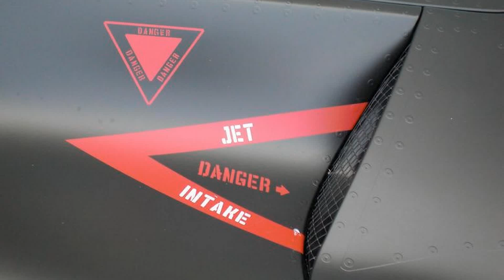2010 Cam-Shaft Ferrari 458 Italia Nighthawk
German tuner Cam-Shaft took a Ferrari 458 Italia, and called it F-117 Nighthawk in honor of the famous stealth bomber. A dark grey vinyl wrap is the most obvious exterior giveway, along with other aircraft-themed details.

These include rivet graphics with 'warnings' like 'Heater Exhaust', 'Beware of Jetblast' above the three tailpipes, 'Danger - Ejection Seat', 'Do not Paint' and 'No Handhold' on the side mirror 'wings'. No other details were made available.

A quick recap on the standard 458; it is powered by a 4.5-litre V8 engine producing 419 kW (562 bhp / 570 PS) and 540 Nm of torque. The 0 - 100 km/h sprint is achieved in under 3.4 seconds and top speed is 325km/h (202 mph). The UK launch price was £169,545.